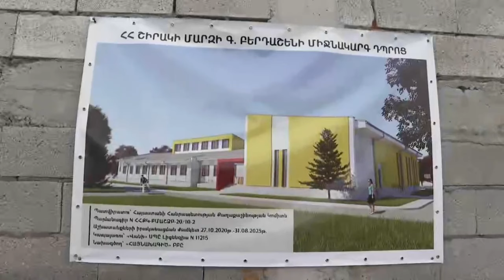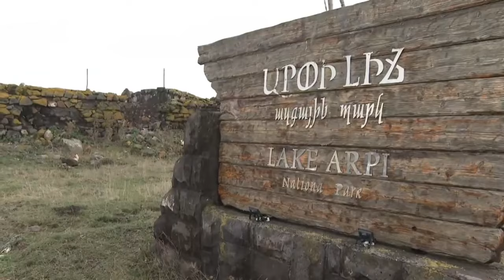ԿԳՄՍ նախարարը հետաքրքրվեց Շիրակի մարզպետից՝ կարելի՞ է լողալ Արփի լճում